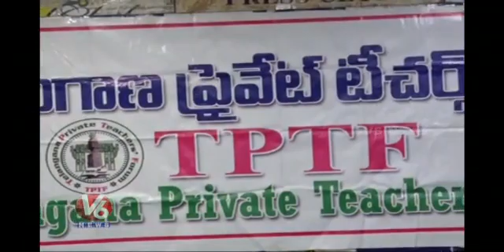ట్రస్మా నిర్వహిస్తున్న టాంలెంట్ టెస్టులను రద్దు చెయ్యలి-TPTF